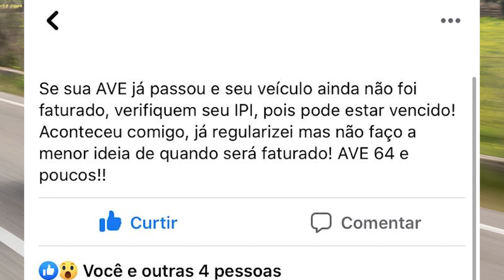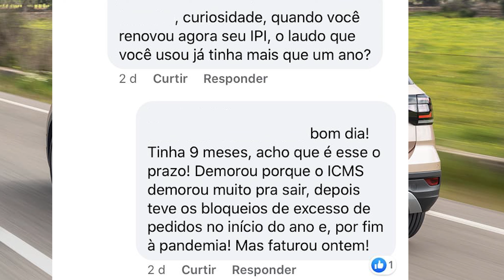SEU T-CROSS PCD NÃO FATUROU? VEJA ESTE VÍDEO!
Vídeo comentando sobre o alerta do IPI, que está acontecendo com alguns futuros proprietários do T-Cross Sense (versão PCD).